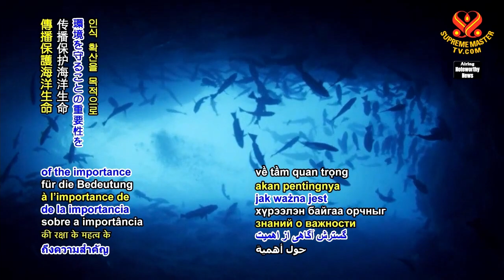1328 NWN 3 volunteers clean beaches and seabeds of Saudi Arabian islands 6m